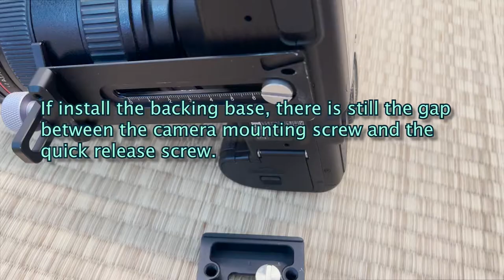How to balance Zhiyun Weebill S stabilizer with heavy camera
Just few minutes to adjust the Zhiyun Weebill stabilizer with heavy camera. The type of camera with heavy lens like Canon 5D2 and 24-70mm lens.